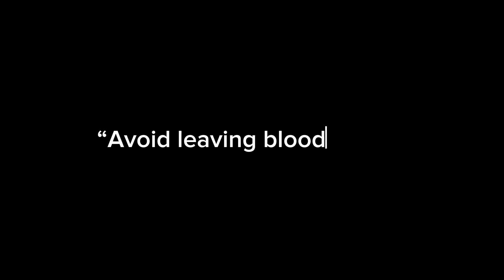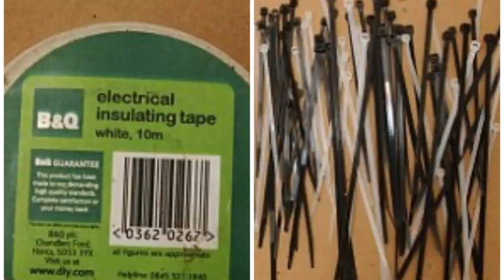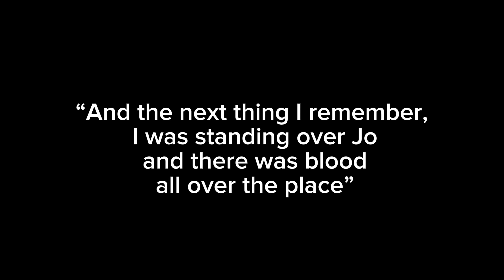Deranged pilot so obsessed with money, he chose a hammer as his weapon of choice.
Robert Brown was set to be left penniless, so he planned the murder of his ex wife for weeks. Digging a grave for her body while their children played nearby…
Then he did the ultimate unthinkable, while his children were in the next room…

***Case Update: On Wednesday 28th February2024 Brown’s case went to the high court and the decision was made to block his early release***